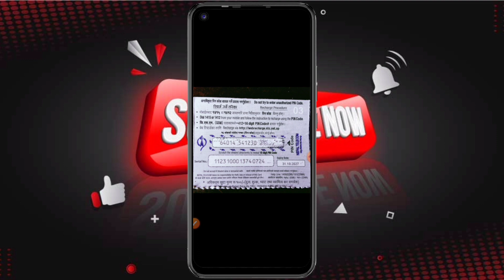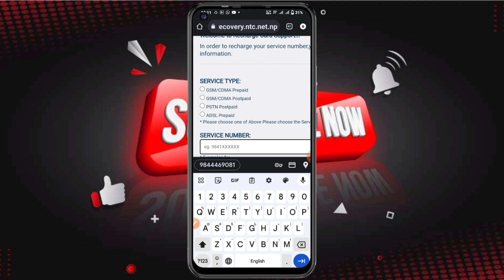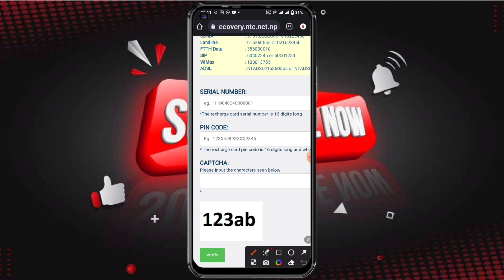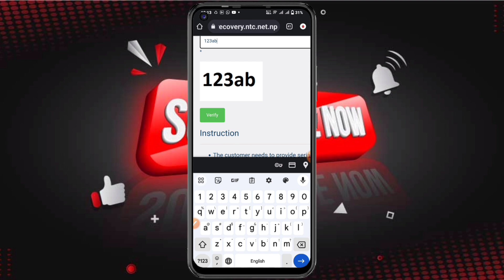Recharge Card कोर्दा Pin बिग्रिएमा के गर्ने ? Richarge Card Korda pin मेटियो Kasari Recharge garne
Your Quaris
NTC Recharge Card Pin Recovery
Namaste Ko Pin kasari recover garne
Recharg Garne Tarika
How To Recharge NTC From Serial Number
Damaged NTC Recharge Card Pin Code Recovery
NTC Recharge Card Problem
How To Recover 16 Digit Recharge Card PIN
Nepal telecom
ntc
Namaste recharge card, ntc recharge card pin number
ntc recharge garne tarika
ntc recharge card pin deleted
ntc recharge card pin
ntc recharge pin
namaste recharge card pin damage
in nepali

Bksyoutube0.2